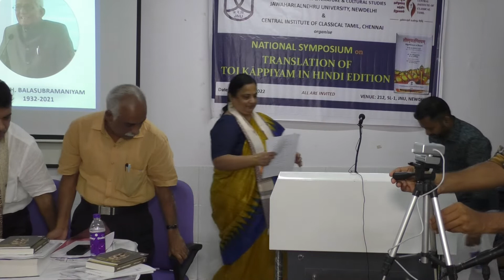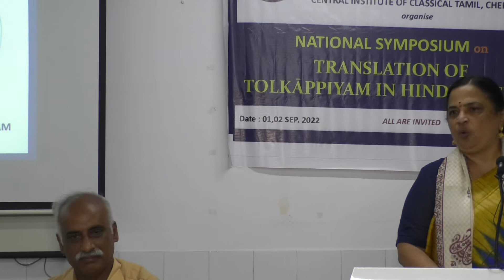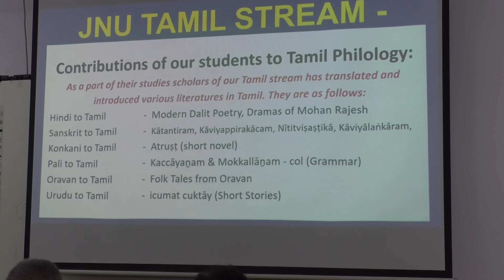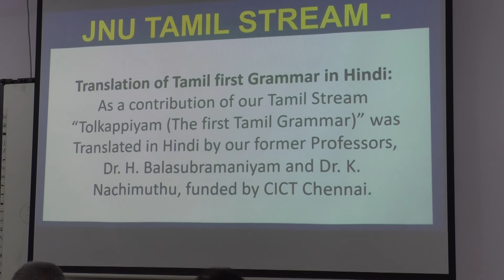#02 PRESIDENTIAL ADDRESS | PROF. SHANTISREE DHULIPUDI PANDIT | HON’BLE VICE-CHANCELLOR, JNU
PRESIDENTIAL ADDRESS : PROF. SHANTISREE DHULIPUDI PANDIT | HON’BLE VICE-CHANCELLOR, JNU

TAMIL STREAM
CENTRE OF INDIAN LANGUAGES
SCHOOL OF LANGUAGE, LITERATURE & CULTURAL STUDIES
JAWAHARLAL NEHRU UNIVERSITY
NEWDELHI – 110067
CENTRAL INSTITUTE OF CLASSICAL TAMIL, CHENNAI
jointly organized

NATIONAL SYMPOSIUM on
TRANSLATION OF TOLKĀPPIYAM IN HINDI EDITION

01-02 SEPTEMBER 2022
ROOM NO. 212, SLL&CS-1, JNU

INAUGURAL SESSION  : 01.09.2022 THURSDAY 10.00 AM